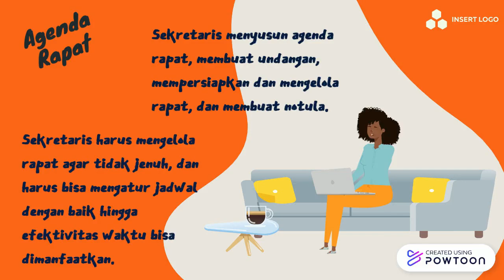Meet Jane Explainer